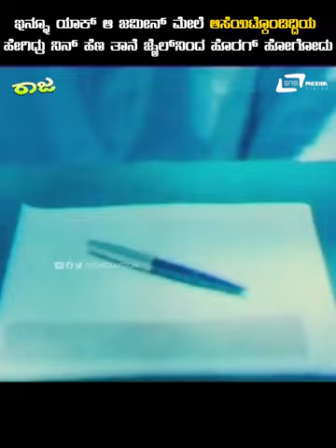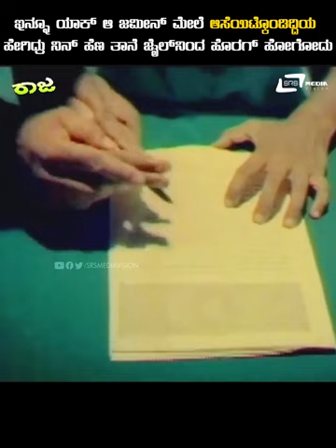Innu Yaake Aa Zameen Mele Aase Itkondideya | Raja| Scene -15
Watch Innu Yaake Aa Zameen Mele Aase Itkondideya- Shivarajkumar  Playing  in the  Scene from Raja Movie on  Srs Media Vision Kannada Movie Clips Channel..!!!
Film: RAAJA
Starcast: SHIVARAJKUMAR , NEENA
Director: RELANGI NARASIMHA RAO
Producer: L SOMANNA GOWDA
Banner: KAVERI AMMA FILMS
Release: 1997